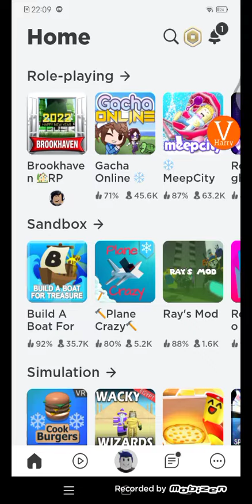VR Hands Never Be Again